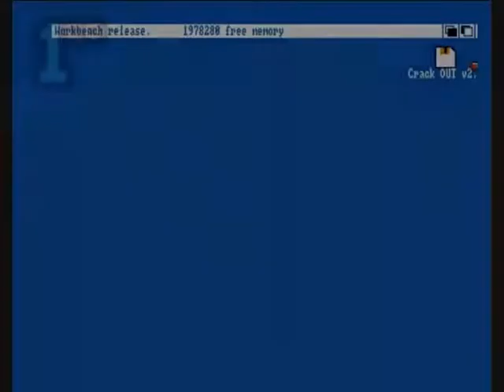1GO Short Play - Crack Out (Amiga)